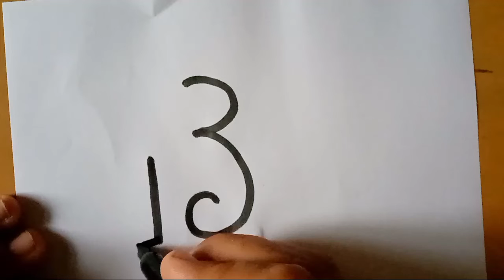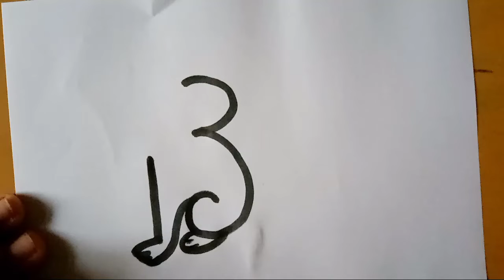How to Draw cute monkey from number 13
How to draw Cute Monkey for kids Very Easy drawing for beginners